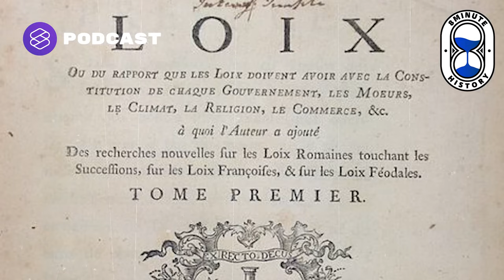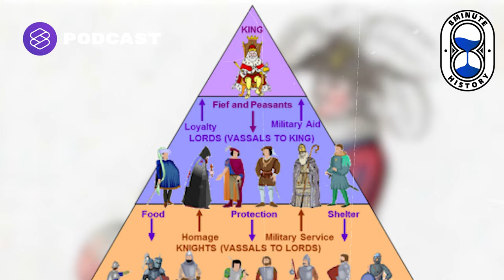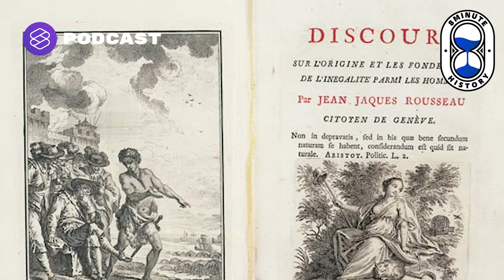เริ่มตั้งคำถามต่อระบบการปกครอง ปฏิวัติฝรั่งเศส (Part 1/3) | 8 Minute History EP.221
8 Minute History ซีรีส์ปฏิวัติฝรั่งเศส เรียบเรียงลำดับเหตุการณ์ที่เกิดขึ้นในประวัติศาสตร์ฝรั่งเศส โดยมีจุดตั้งต้นจากรัชสมัยพระเจ้าหลุยส์ที่ 14, พระเจ้าหลุยส์ที่ 15 และตามด้วยยุคแห่งความวุ่นวายในยุคของพระเจ้าหลุยส์ที่ 16 ยุคที่ประชาชนเริ่มมีการตั้งคำถามต่อระบบการปกครองแบบศูนย์รวม รวมถึงการใช้จ่ายที่ฟุ้งเฟ้อของราชสำนักปารีส ที่ก่อให้เกิดความไม่พอใจมหาศาล จนนำไปสู่การทลายคุกบาสตีย์ และยุคแห่งการปฏิวัติ จุดเริ่มต้นของการปฏิวัติฝรั่งเศสจะเป็นอย่างไร ติดตามได้ในเอพิโสดนี้

Time Index
00:00 Intro
05:00 เริ่มรายการ
09:07 รัชสมัยพระเจ้าหลุยส์ที่ 14
12:46 รัชสมัยพระเจ้าหลุยส์ที่ 15
14:27 รัชสมัยพระเจ้าหลุยส์ที่ 16
14:43 การรวมตัวกันของผู้นำทางความคิดในสังคม
17:59 ผลงานของ Voltaire

📌ซีรีส์ปฏิวัติฝรั่งเศส